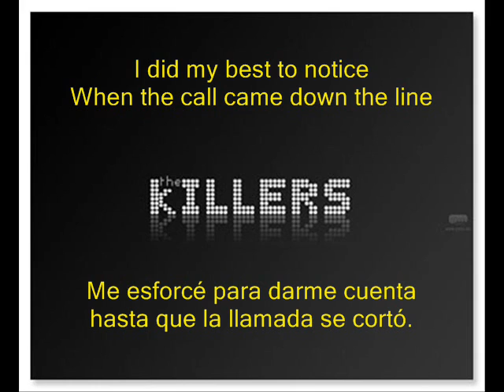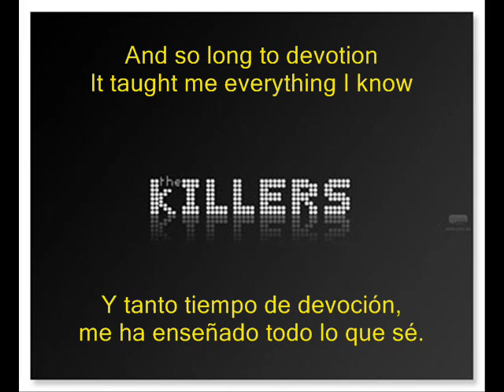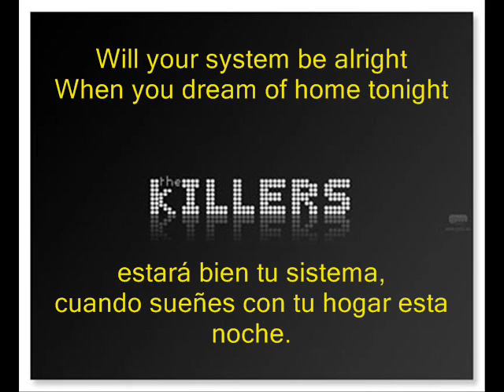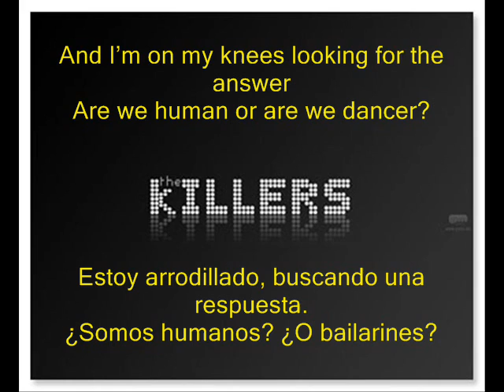the killers - Human - español e inglés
último single de the killers